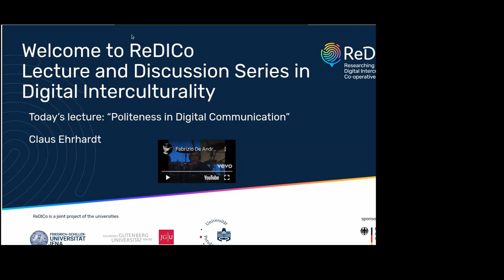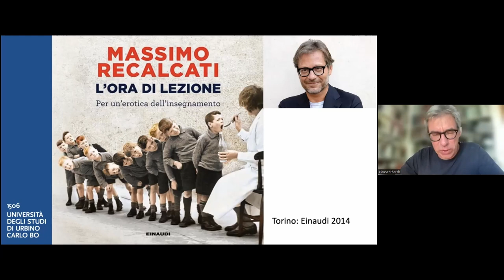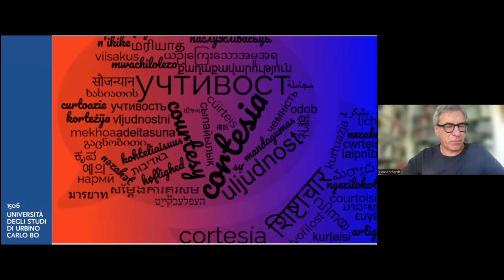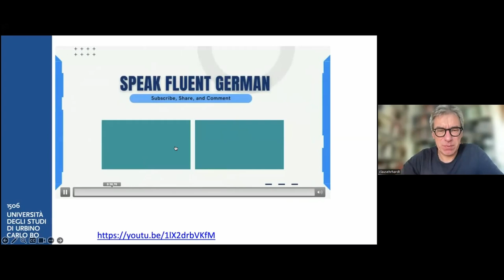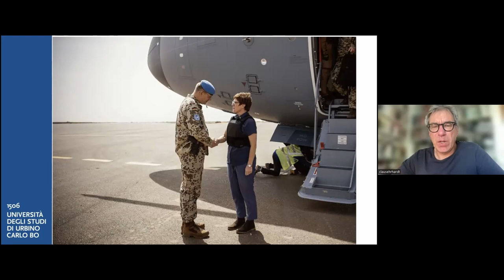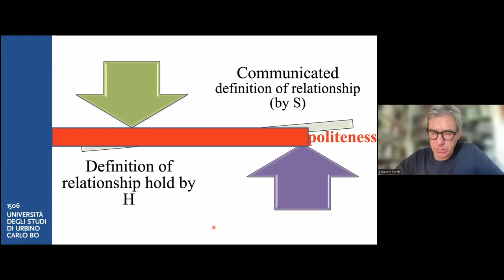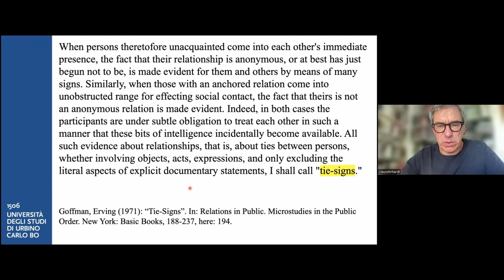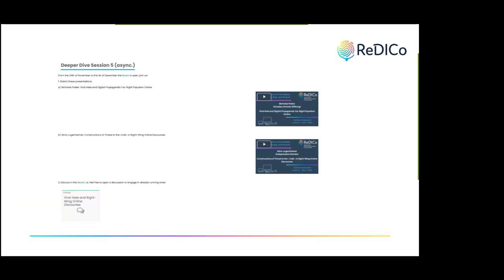Lecture Series: Claus Erhardt - Politeness in Digital Communication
This presentation was part of the ReDICo Lecture and Discussion Series in Digital Interculturality, held on November 24, 2023.

Claus Ehrhardt (University of Urbino Carlo Bo, Italy)

ReDICo (Researching Digital Interculturality Co-operatively) is a joint project of the Universities of Jena, Mainz and Potsdam, funded by the German Ministry for Education and Research (BMBF), 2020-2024.